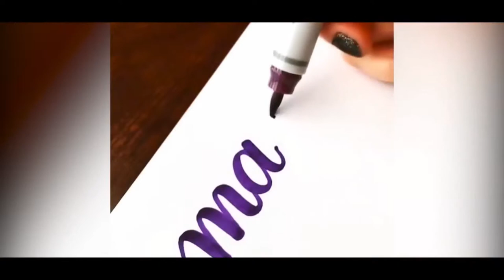So intertaining and relaxing!!!